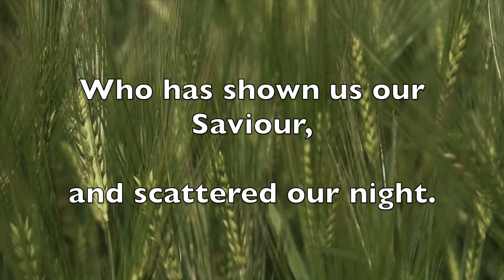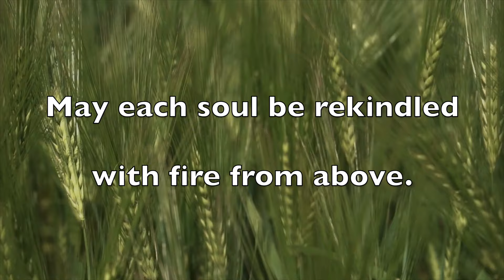Revive Us Again | Sunday's Hymn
All Glory to Our Wonderful Father and Saviour!